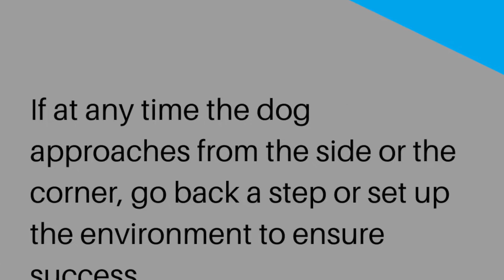Loading the Plank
This exercise is using the Vito Game to help dogs with independent movement and gain reinforcement history for loading the plank correctly.